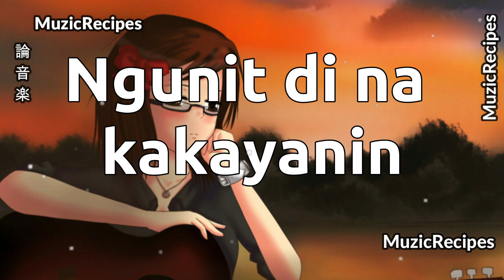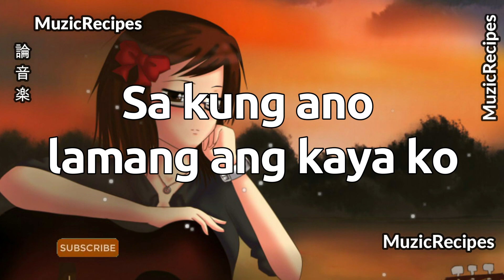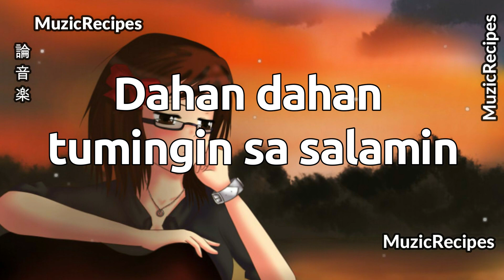「MuzicRecipes - Angela Ken」 → Ako Naman Muna Video Kada hakbang sa lupa'y Parang akong inaalon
✪ Song: 「MuzicRecipes - Angela Ken」 →  Ako Naman Muna ( Lyrics Video)

Ako Naman Muna Lyrics

Kada hakbang sa lupa'y
Parang akong inaalon
Nalulunod sa batikos ng mundo
Sa kung ano lamang ang kaya ko
Pigang Piga na sa mga problemang
'Di masolusyunan agad
Parang wala nang bukas
Pwede bang umiwas?
Hinahanap ang sarili
Ngunit dina kakayanin
Sa ligaw na dinadaanan ko
San nato patungo
San nako patungo

Dahan dahan nating simulan
muli ang paghakbang
Dahan dahan tumingin sa salamin
Upang makita
Ang ating kagandahan
Dahan Dahang Iangat ang mukha
Upang masilayan
Ang payapang kalangitan
Oo pagod kana
pero di ka nag iisa
kaya't lumaban ka
At sabihing ako naman muna

Want to earn crypto while sleeping? Get $50 rewards on your crypto using the

MuzicRecipes
MuzicRecipes is a youtube channel to showcase the hottest trends in pop, dance, nightcore, ballad, R&B,and all things music. MuzicRecipes - your perfect mix of musical feeds.

Our mission is to help local and international artists  to be successful by being heard by a wider audience through our youtube channel.

⚠ All the music/tracks that we upload are owned by their respective artists.

📋 Tags: MuzicRecipes Your perfect mix of musical feeds.